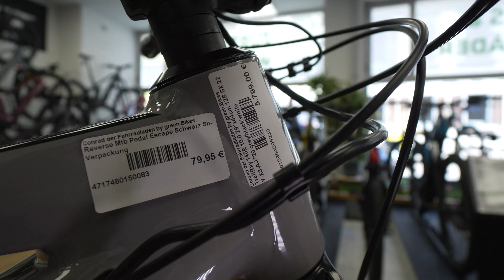E-Bikes 2024: R Raymon TrailRay 140E 10.0 MTB Fully Yamaha PW-X3 (Werbung)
ConRad der Fahrradladen, Glockenstr.4, 67655 Kaiserslautern

Modern und understatet zugleich: Unser TrailRay 140E 10.0 ist schon allein wegen seiner reduzierten Erscheinung ein echter Highlight. Mit einem maximalen Drehmoment von 85 Nm ist formschön integrierte PW-X3 in der Lage auch anspruchsvollste Steigungen zu bewältigen. Das charakteristische Design der Yamaha-Antriebseinheit ermöglicht eine sofortige Unterstützung mit ausreichendem Drehmoment, sobald Druck auf das Pedal ausgeübt wird und nicht erst nach einer bestimmten Umdrehungszahl. Dabei unterstütz das System auf ebenen Straßen weniger, liefert jedoch an steilen Anstiegen mehr Leistung und schafft so ein fein abgestimmtes Unterstützungsgefühl.

TECHNISCHE DATEN

Rahmen: R Raymon 29", Alloy 6061, integrierter Akku, Boost, 140 mm
Gabel: RockShox Domain RC, DebonAir , Luft, 150 mm, tapered
Dämpfer: RockShox Super Deluxe Select+, Luft, 230x57.7 mm
Motor: Yamaha PW-X3, 250 W, 85 Nm
Akku: Simplo EnergyTube, 720 Wh, 36 V 720 Wh
Display: Yamaha Interface X, ANT, Bluetooth
Ladegerät: Simplo Schnellladegerät, 4 A
Schaltwerk: SRAM SX Eagle, 12-S
Kettenblatt: R Raymon, Narrow Wide, 38 T
Kurbelarm: R Raymon EC40, Aluminium geschmiedet, ISIS
Zahnkranz: SRAM PG-1210, 11-50 T
Schalthebel: SRAM SX Eagle, Single Click
Kette: SRAM SX Eagle
Kettenführung: ISCG-05
Steuersatz: FSA Orbit ZS56/ZS56
Lenker: R Raymon Riser 35 mm, 780 mm, Sweep: 9 °, Rise: 20 mm
Griffe: R Raymon MTB, Schraubgriffe
Vorbau: R Raymon 35, 0 °, Ahead
Sattel: R Raymon MTB
Sattelstütze: R Raymon Pro, 34,9 mm
Sattelklemme: R Raymon 38,9, Innensechskant
Bremsen: SRAM G2 R, 4-Kolben, Hydraulische Scheibenbremse
Bremsscheiben: SRAM Centerline, 200 mm, 6-Loch
Bremshebel: Aluminium, Bremshebel einstellbar, 2-Finger
Vorderrad: Rim: Mach 1 TRUCKY 30, geöst, Tubeless Ready / Hub:R Raymon DA210F, 6-Loch, 15x110 mm, Steckachse
Hinterrad: Rim: Mach 1 TRUCKY 30, geöst, Tubeless Ready / Hub:R Raymon DA210R, 6-Loch, 12x148 mm, Steckachse, HG
Vorderradnabe: R Raymon DA210F, 6-Loch, 15x110 mm, Steckachse
Hinterradnabe: R Raymon DA210R, 6-Loch, 12x148 mm, Steckachse, HG
Felgen: Mach 1 TRUCKY 30, geöst, Tubeless Ready
Reifen vorne: Schwalbe Magic Mary, Evolution, 62-622, 29x2.4, Tubeless Ready
Reifen hinten: Schwalbe Hans Dampf, Evolution, 60-622, 29x2.35, Tubeless Ready
Pedale: R Raymon, Aluminium
Gewicht: keine Angaben
max. zulässiges Gesamtgewicht: ca. 130 kg